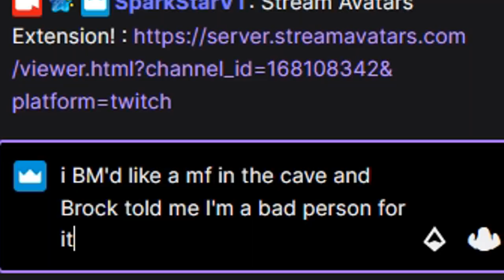You Decide If I'm The Villain | Dragon Ball: The Breakers | Survivor Psychopathy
I'm not actually the villain here, am I?... Am I...? Well, let two people, and youtube, be the judge of that.

Someone tell Brock that he's guilty by association.

Show some love for SparkStar. He's a wholesome pusher for life in the Breakers community and he's a joy to be around. GREAT energy that I can personally vouch for.

It always helps, and the content is gonna be pushed with me and the gang.

Appreciate ya coming through. Stay well, and stay breaking, never broken.